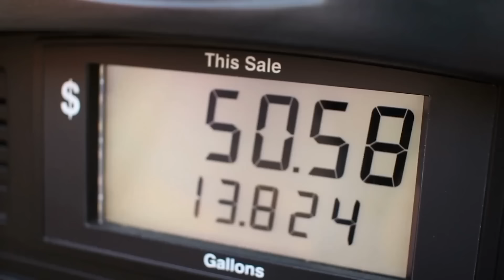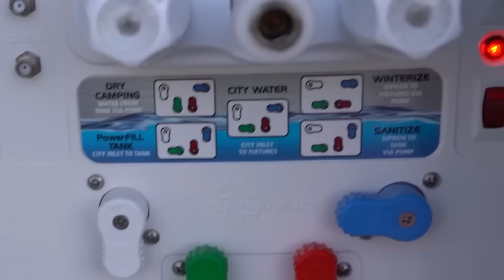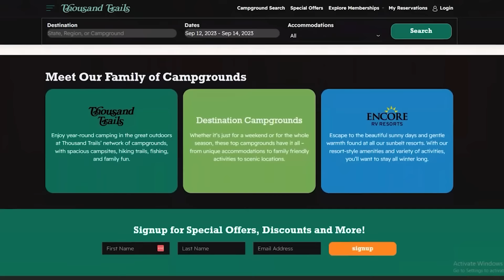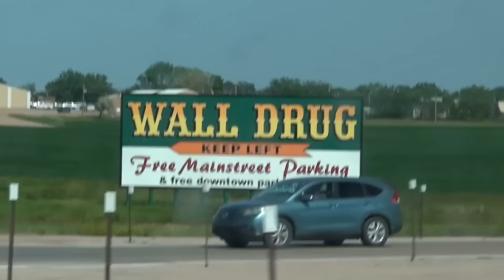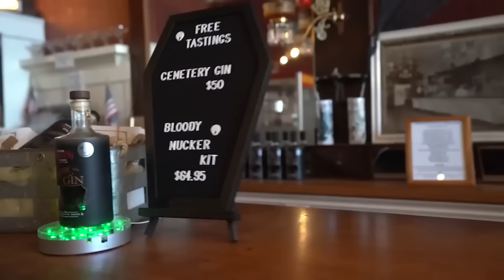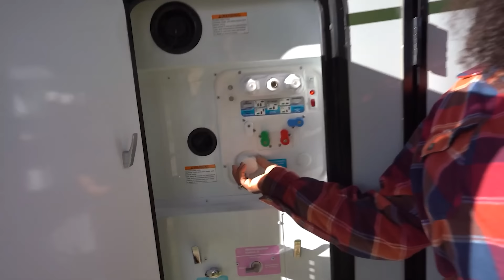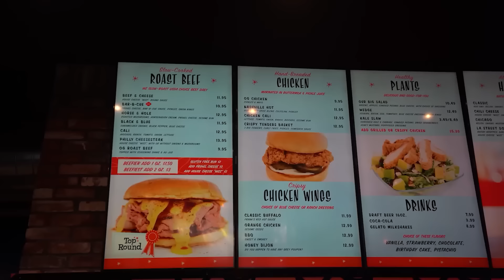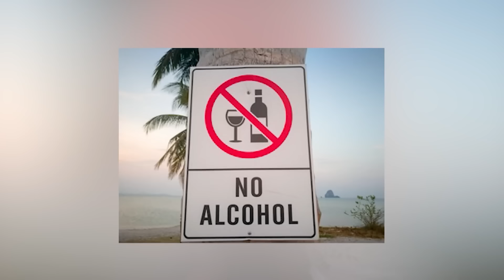RV LIFE: COMPLETE GUIDE to Living in a Camper Van (Full Time RV Living)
RV LIFE: COMPLETE GUIDE to Living in a Camper Van (Full Time RV Living).  Hit the road with us, Tanya and Dave from Let's Turn It Up World, in our comprehensive 3-hour guide to RV life and living in a van! 🚐✨ From selecting the perfect van to customizing your space for comfort and efficiency, we cover it all. Dive deep into the essentials of full time RV living, including tips on your rig, driving, overnight parking, maintenance, creating a sustainable lifestyle on the go, and more.

Whether you're a dreamer planning your future home on wheels, or a seasoned van lifer looking to enhance your journey, our video is packed with valuable insights, personal experiences, and practical advice. Enjoy detailed walkthroughs, Q&As, and real-life stories from the road.

Don't miss out on this ultimate guide to camper van living. Watch, learn, and get inspired to turn your travel dreams into reality!

⌛Timestamps:
00:00 | Introduction
00:40 | RV Newbie Tips
10:13 | RV Buying Tips
21:20 | RVer Mistakes To Avoid
33:08 | Why To NOT Full Time RV
45:07 | Embarrassing Truths Of RV Life
56:20 | Worst RV Products & Gear
1:11:06 | Best RV Overnighters
1:25:07 | Lies About Living In A Camper Van
1:33:28 | Real Cost Of Full Time RV Living
1:52:33 | Fuel Costs Of RV Road Trips
2:06:58 | Things To NEVER Do In Your RV
2:20:06 | Winter RV Camping Tips
2:35:58 | Emptying A Cassette Toilet
2:45:05 | Why RVers Quit Full Time RV Life
2:56:15 | Lies About Boondocking
3:09:06 | Laws You May Be Breaking With RV Living

📬 - Send us some Fam mail:
A big influence on this series has come from content creators like Keep Your Daydream and Living The Van Life. The style of this video is also similar to Kara and Nate or Kinging It in parts.

🙋🏾‍♀️ About Us🙋🏻‍♂️